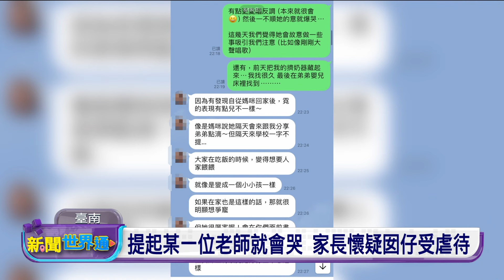20241105 新聞世界通 | 公視台語台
20241105 新聞世界通 重點頭條

1. 美國大選歹按算 上緊臺灣時間11/6知結果
2. 帛琉總統大選 中國施壓要求in和臺灣斷交
3. 印度公車趨去、摔落60米深山崁 已36人死